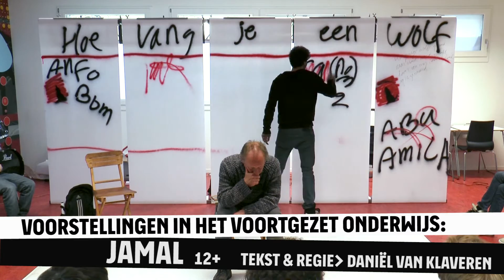Compilatie de Toneelmakerij 2014/2015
Het hele seizoen 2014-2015 in vogelvlucht